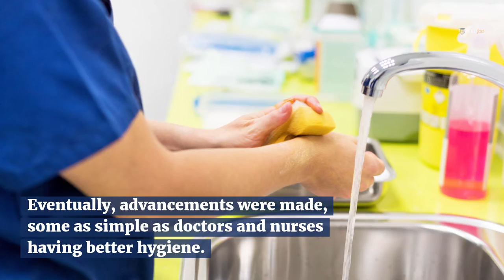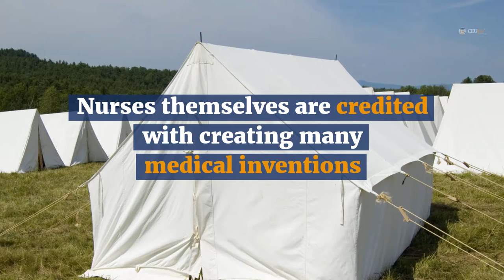Nurses in the American Revolutionary War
It seems most nurses share this feeling, and although medicine was in no way sophisticated by the time of the American Revolutionary War, men and women did what they could to care for the soldiers under their watch.

vvv link to this blog!!! vvv